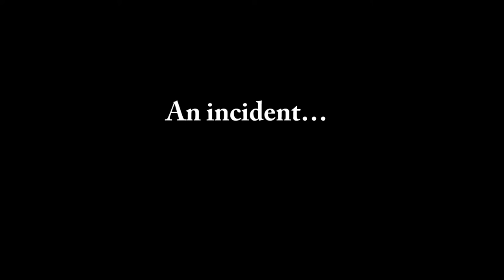"Shifting Shelters" - Documentary film - Trailer...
TRAILER -  SHIFTING SHELTERS - DOCUMENTARY FILM -

 "Shifting Shelters" is a 48 minute documentary film depicting the issue of displacement of the Agaria community - (Salt pan workers) residing in Little Rann of Kutch in Gujarat. Shot for over a span of two years, this film follows the journey of these salt pan workers who are left homeless and their struggle to find a shelter.